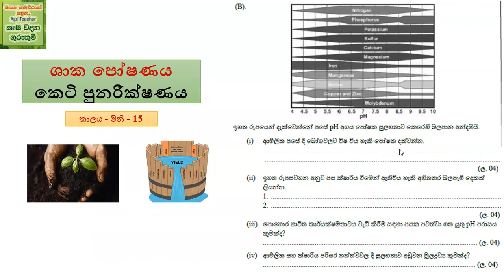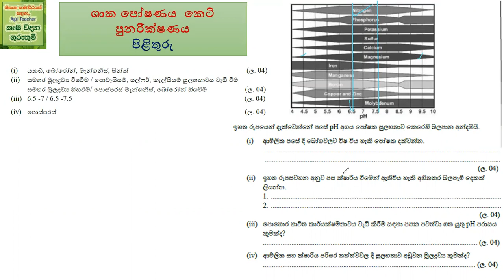කෙටි පුනරීක්ෂණය 8 – ශාක පෝෂණය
@ .. ශාක පෝෂණය පාඩම ඇසුරින් නිර්මාණය කරන ලද  8 කෙටි පුනරීක්ෂණය
මෙම කෙටි පුනරීක්ෂණ පාඩම් මාලාව හා සම්බන්ද WhatsApp group එකට සම්බන්ද වීමට